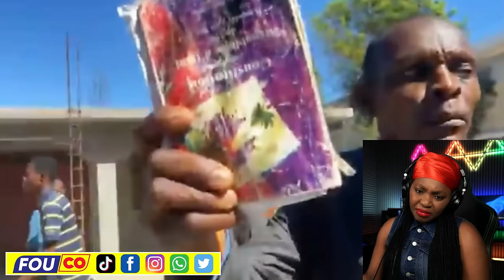Devan Pòt Tounen Dèyè kay…Guy Philipe pran pòtoprens nèt..Ti Claude al Jwen Ariel /Fouco